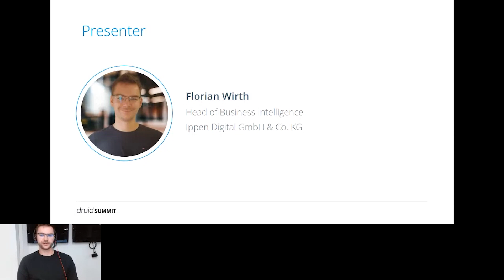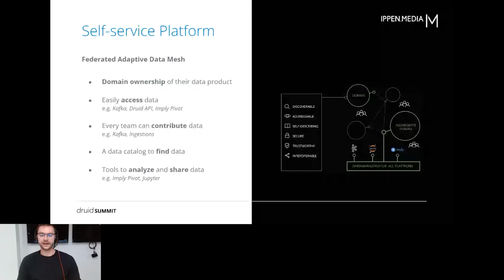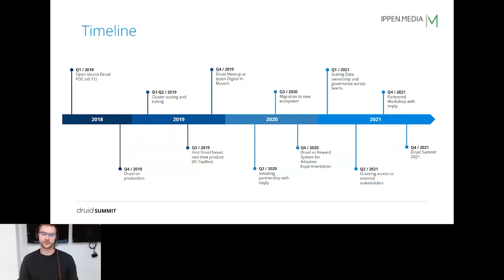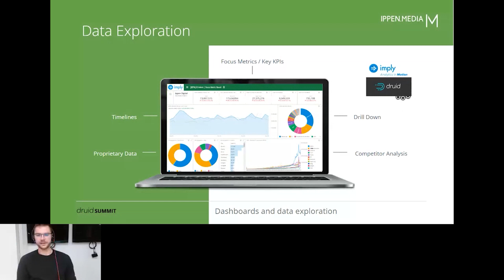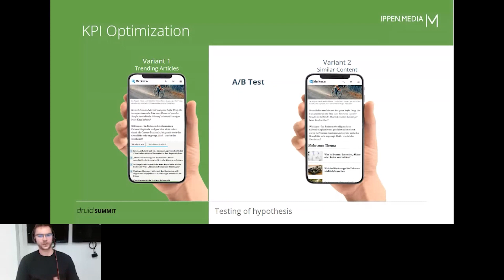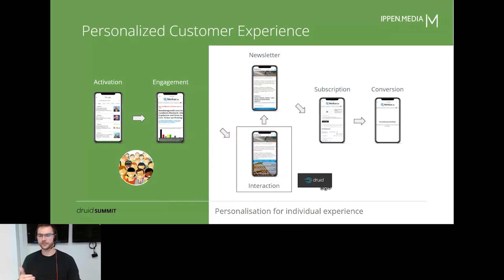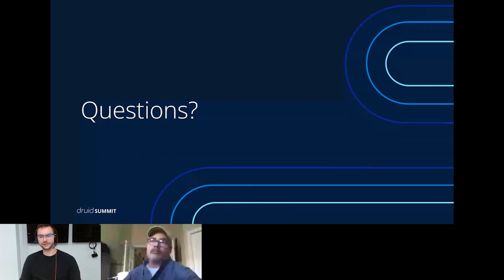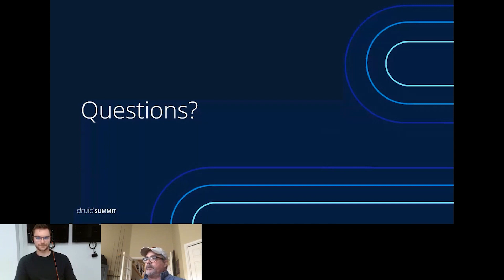Running Druid: From Opinions to Insights, to Action and Impact